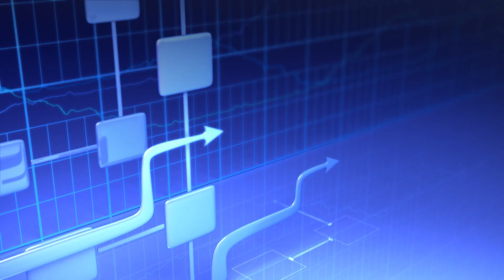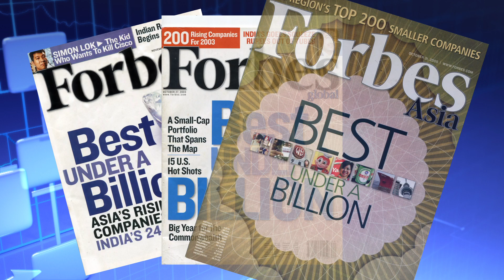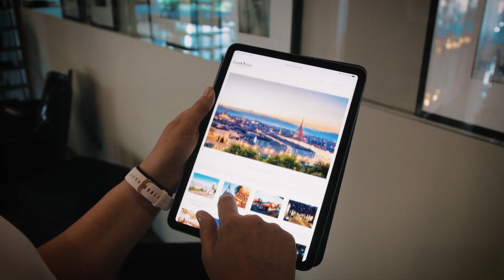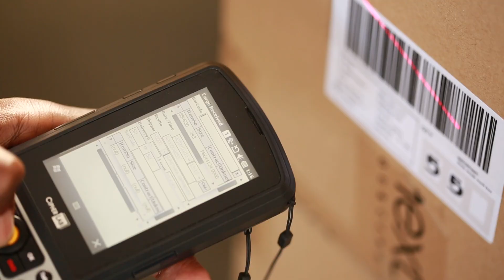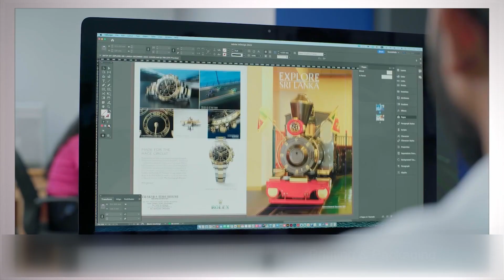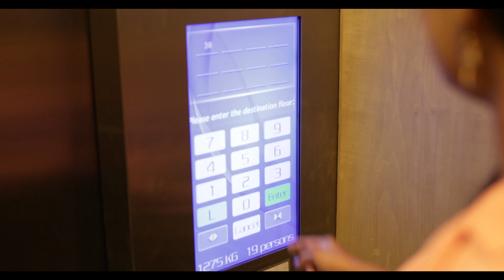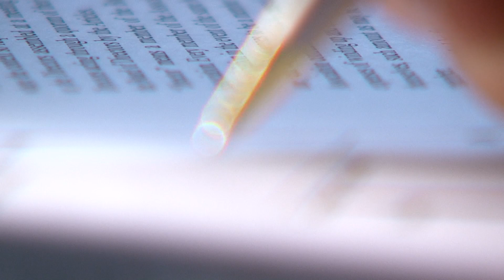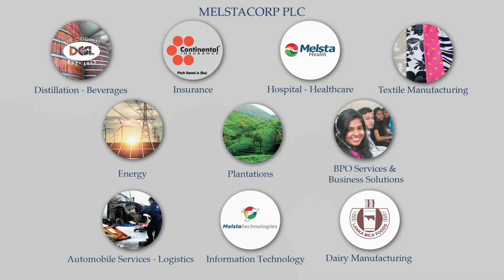Aitken Spence Corporate Video 2024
Aitken Spence is anchored to a heritage of excellence spanning over 150 years. Listed on the Colombo Stock Exchange since 1983, a blue-chip conglomerate and is one of the nation’s most respected conglomerates with thriving business interests in major industry sectors in Sri Lanka and beyond. We are driven by a team of more than 13,000 Spensonians across 16 businesses in 10 countries whilst creating opportunities for Sri Lanka across new frontiers.